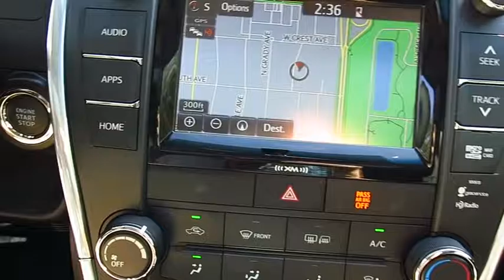2017 Toyota Camry Live Video! Tampa, Wesley Chapel, Brandon, New Port Richey, FL Live 170650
Stadium Toyota
5088 N. Dale Mabry Highway

Our 2017 Toyota Camry SE is dynamite in Celestial Silver Metallic! At the heart of our sedan is a 2.5 Liter 4 Cylinder that generates 178hp to the front wheels via a responsive 6 Speed Automatic with paddle shifters. Our Camry rewards its owners with near 34mpg on the open road along with maximum driving satisfaction. Accordingly, both Kelley Blue Book and US News have named our Camry a best buy for its class!     The elegant curves of our Camry SE have been masterfully crafted for optimal aerodynamics and are complemented by an aggressive sport mesh front grille, muscular fenders and Graphite finished wheels that command attention. The interior is practically irresistible, featuring high-end amenities that make technology part of the driving experience. Get comfortable in the Sport fabric SofTex-trimmed seats and take notice of the back up camera and multi-information display.. The Entune Audio system with a touch screen display lets you listen to your tunes and keeps you in contact with those you love thanks to Bluetooth, steering wheel controls, and Siri Eyes Free.    A Top Safety Pick, our Camry surrounds you with safety features including anti-lock brakes with brake assist, stability control, and advanced airbags. The Best-Selling car in America for 18 of the last 19 years, our Camry is most certainly an intelligent buy! Check it out for yourself!